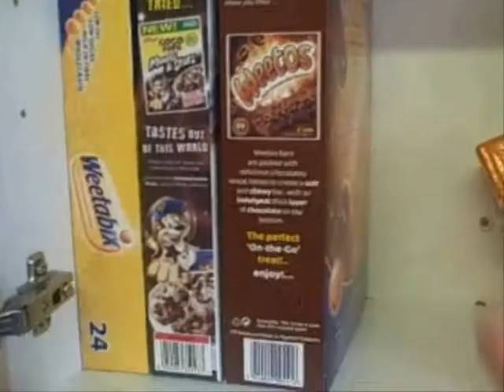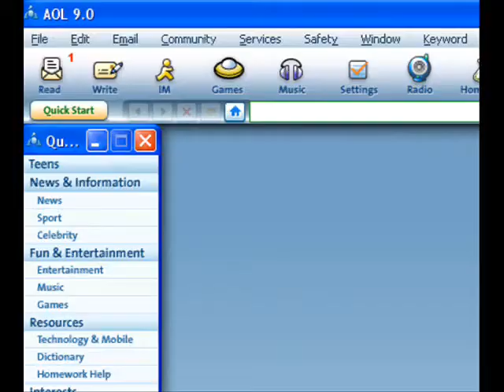RedBull Gives You Wings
redbull really does give you wings